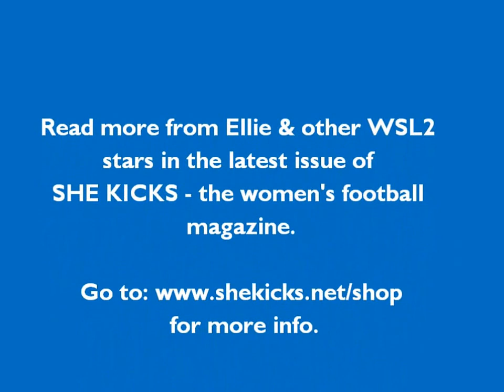WSL2 2016 Stars Kick Back with Ellie Curson, Yeovil Town Ladies FC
Top players answer random questions, at the FA WSL launch day at St. Georges Park, 16 March, 2016.

Yeovil skipper Ellie is a CRAZY CAT LADY!